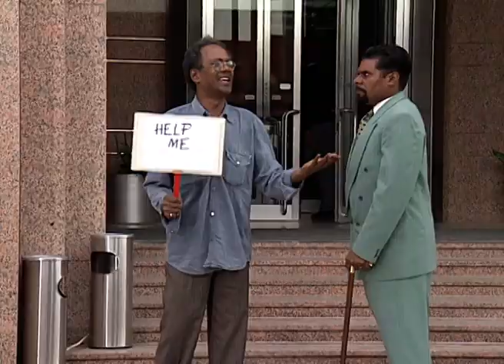Dastaan | दास्तान | Hindi TV Serial | Ep - 62 | Best Scene | Parmeet Sethi, Ashish Vidyarthi |ZeeTV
The show was based in the U.A.E., and starred Parmeet Sethi, Navni Parihar, Nishigandha Wad and Ashish Vidyarthi. It was directed by Farouk Masoudi. Dastaan was about the rivalry between two businessmen â€” Karan Kapoor and Lankesh.